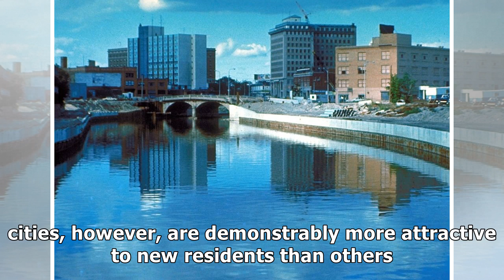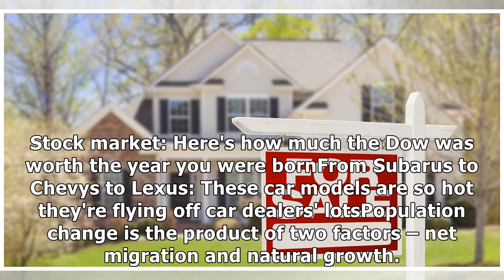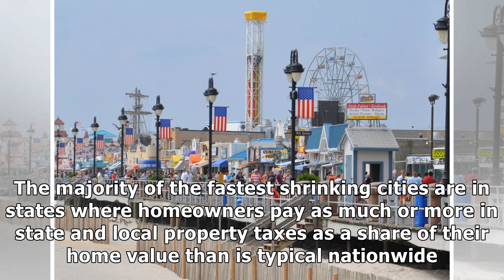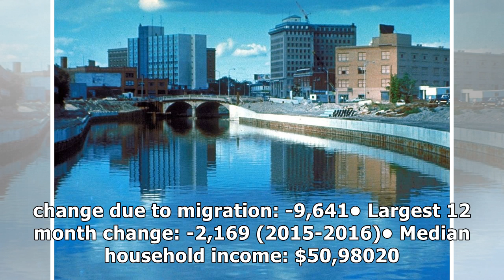These 25 cities are losing more residents than they are gaining as population declines